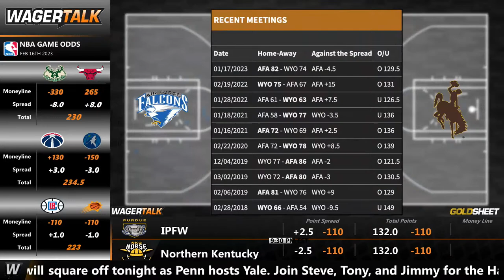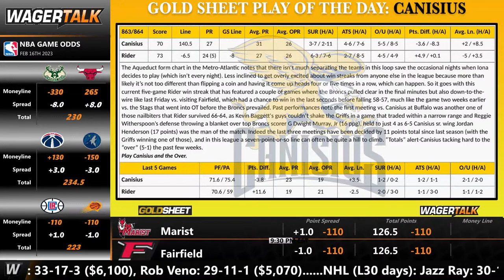College Basketball Picks, Predictions and Odds | Happy Hour Tip-Off Show for February 17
College Basketball Predictions and Betting Tips for Friday, February 17: The top four spots in the Ivy League are separated by one game, and the two hottest teams will square off tonight as Penn hosts Yale. Join Matt, Tony and Jimmy for the Happy Hour Tip-Off Show as we preview tonight's NCAAB slate.

Friday's Featured Games:
Introduction 00:00
New Mexico at San Jose State 10:37
Yale at Penn 15:14
Air Force at Wyoming 19:29